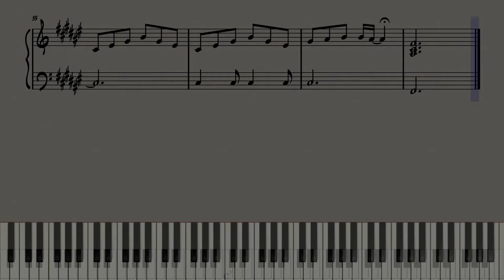Happier - Olivia Rodrigo | Piano Accompaniment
🎹 Piano accompaniment with sheet music.

🐈 Meowscore